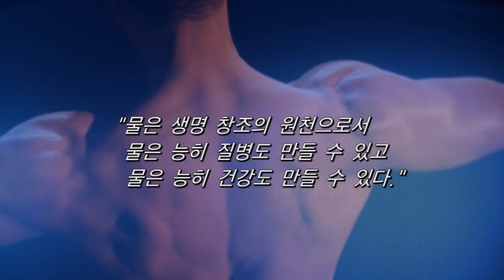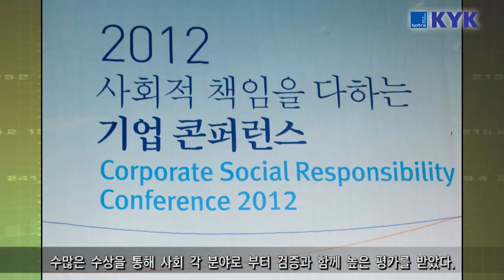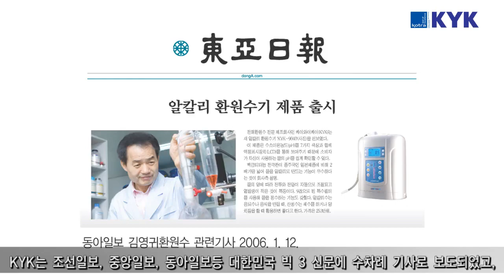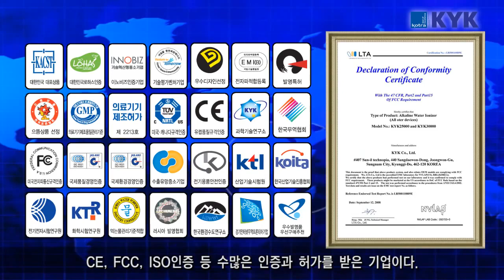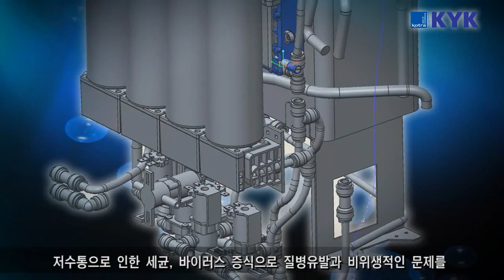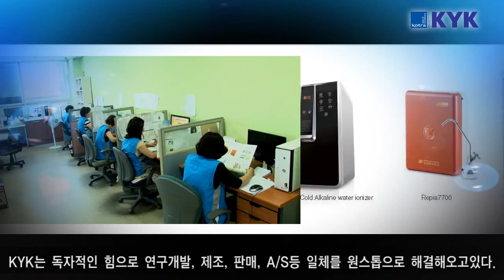KYK Corporate Video in English Korean Subtitle